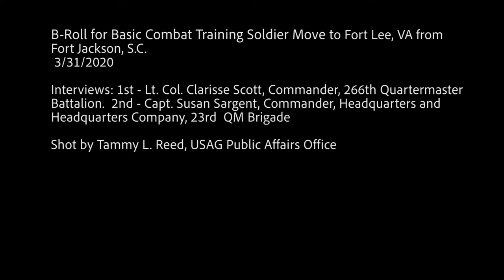B-Roll of Basic Combat Training Soldier Move to Fort Lee, VA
Credit: Tammy Reed | Date Taken: 03/31/2020
Fort Jackson, South Carolina, sent 812 BCT soldiers forward to their Advanced Individual Training courses at Fort Lee, Va. Fort Lee soldiers set up their receiving stations to maximize social distancing and to keep the incoming soldiers and their own safe from COVID-19.